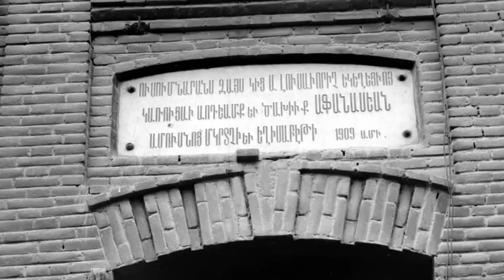Ադրբեջանը քաղաքակրթության թշնամի. մաս Դ